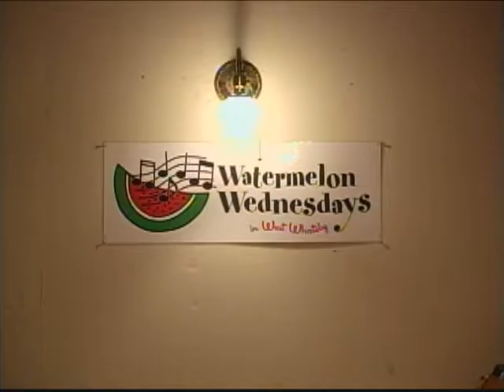Watermelon Wednesdays 2011 - The Bee Eaters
The Bee Eaters perform at Watermelon Wednesdays, a summer concert series held at he West Whately Chapel in Whately, MA, produced by Paul Newlin and recorded by Frontier Community Access Television.